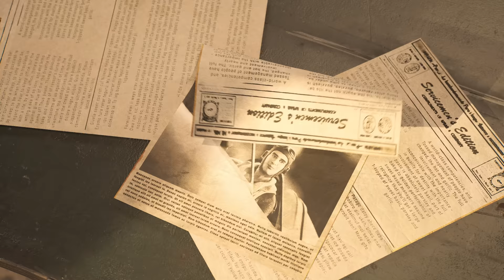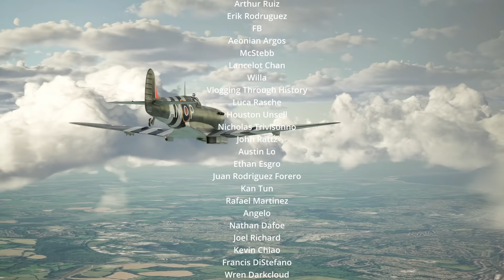When Spitfires Wing Tipped Cruise Missiles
Play War Thunder now with my link, and get a massive free bonus pack including vehicles, boosters, and more

The notorious German Operation Eisbär is underway. Many dozens of V-1 cruise missiles fall
on the civilian infrastructure of British cities everyday. Just one missile is enough to destroy a
massive building completely.
The Germans call this fearsome weapon Vergeltungswaffe — The Vengeance Weapon. The
Allied pilots call it the diver, doodle-bug or flying Bomb. Several times a day special patrols
scramble to intercept a new pack of flying bombs.
Spitfires could barely match the speed requiring pilots to dive from high altitudes in order to
close in on their targets at distances as short as several hundred yards. This sometimes
resulted in debris from the exploding V1 flying into the Spitfire’s fuselage. To avoid the blast risk,
some pilots figured out that you could override the gyroscopes of the V1s through “wing tipping” technique. This involved flying alongside the V1 and using exceptional flying skills to flick the v1
over. Many have questioned whether this really happened but we used the memoirs of
Australian, Ken Roy Collier who served in 91 squadron RAF in the making of this film.